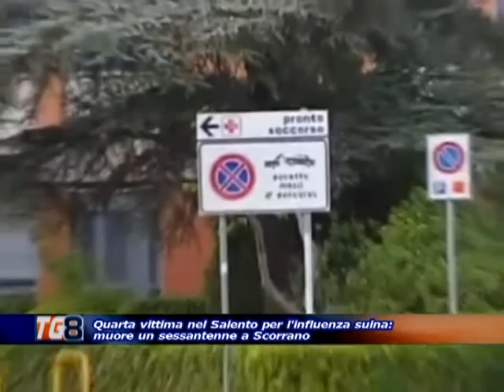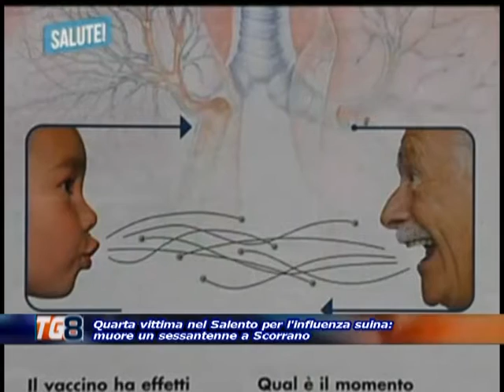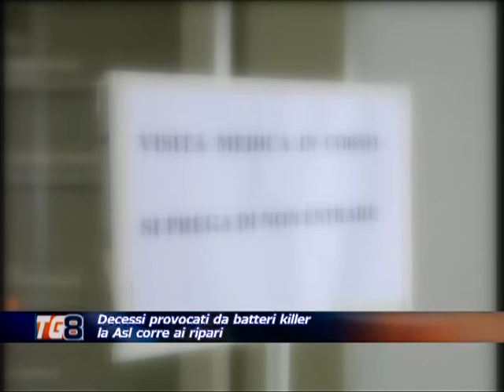TG 8 05022015